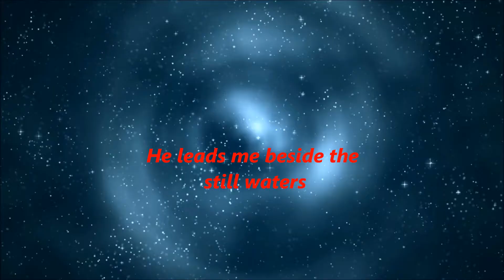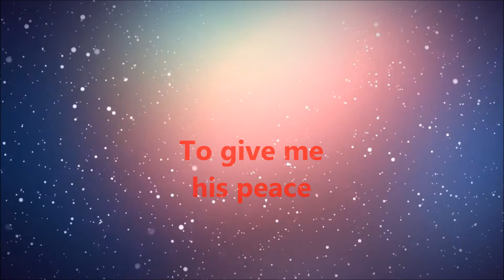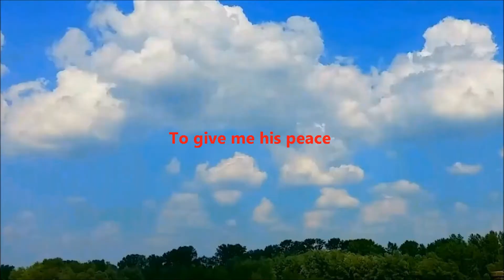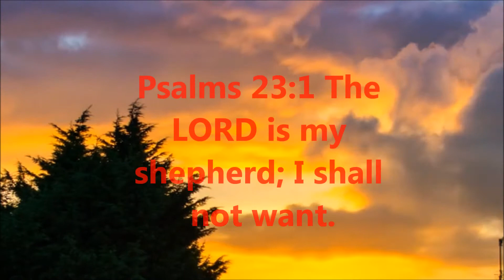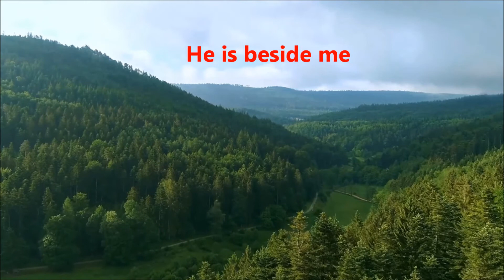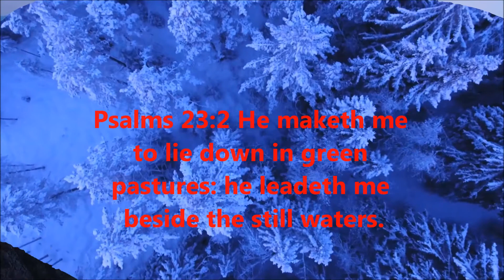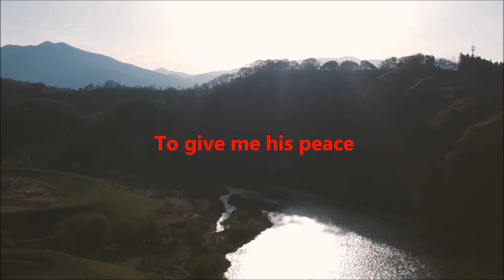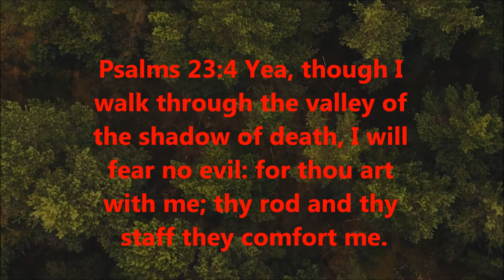Jezu Mozo Gonvlli by- Vincente Marques